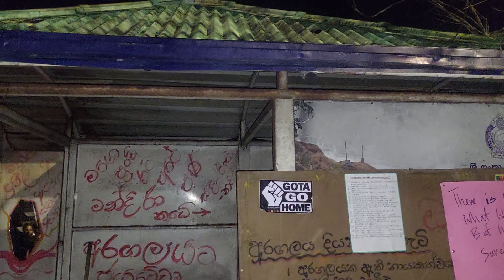මයිනා බේරේ වැවේ නෑවා වගේ අලිත් ලඟදිම බේරේ වැවේ නාවනවා.